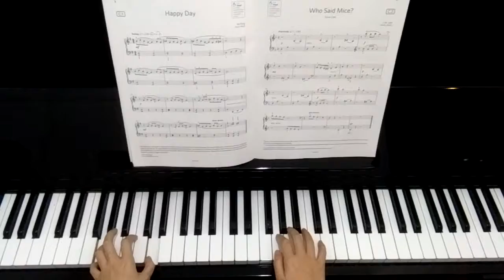G1 C1 : Happy Day - Ian King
Piano Exam Piece ABRSM Grade 1, 2019 & 2020
played by Dream World Music Studio